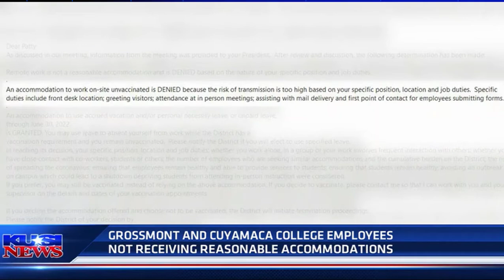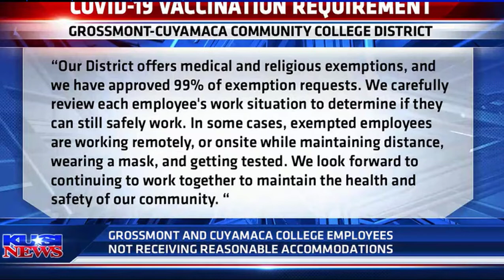Grossmont-Cuyamaca's Religious Accommodation Denial KUSI Segment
A news segment on San Diego's KUSI news about what faculty, staff, and students are facing right now in regards to the "v" mandate.